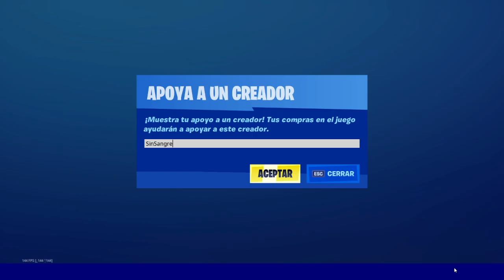NUEVA TIENDA EN FORTNITE HOY SABADO 14 DE NOVIEMBRE 2020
Ya tenemos la nueva tienda del sabado 14 de noviembre de 2020 con nuevo camuflaje

🔥Código: SinSangre🔥